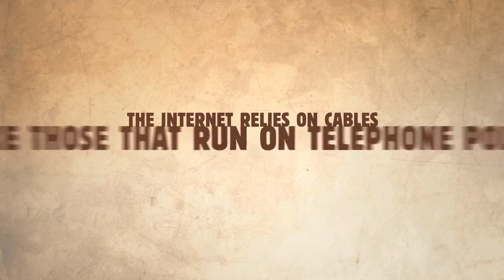War for the Web - Packet Switching First Look!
Do you know how the Internet works?  War for the Web presents Internet 101: Packet Switching.

The web page you are viewing right now doesn't conjure from thin air. It arrives to you via a process called Packet Switching, one of the key foundations on how the Internet works.  While we continue to enhance the depth of the animation, enjoy a first look at how data travels through the web!

Want to learn more about how the Internet works?  Support our documentary and give us your notes on Kickstarter!

Thanks for the hard work!